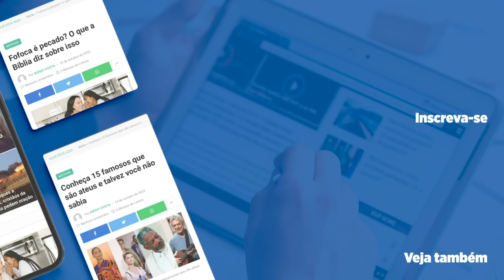Hernandes Dias Lopes - TODO CRISTÃO TEM QUE SER HUMILDE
O Rev Hernandes Dias Lopes traz uma poderosa pregação para te mostrar uma virtude que todo cristão deve ter: a humildade. Todo cristão deve ser humilde!